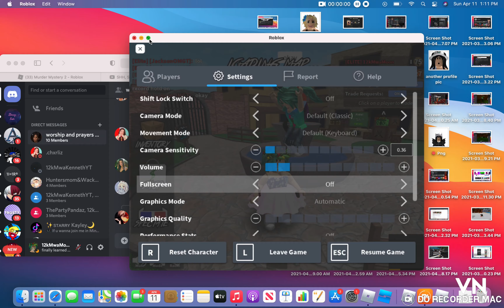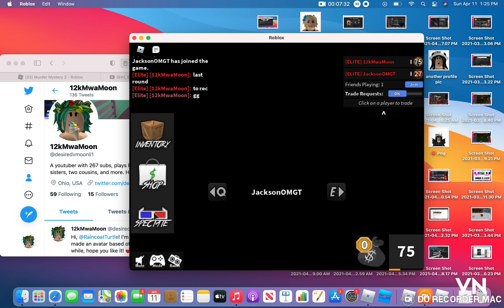1v1'ing Jackson in Murder Mystery 2|Roblox-12kMwaMoon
Today I play with Jackson, and we 1v1 in Murder Mystery 2, enjoy this video!